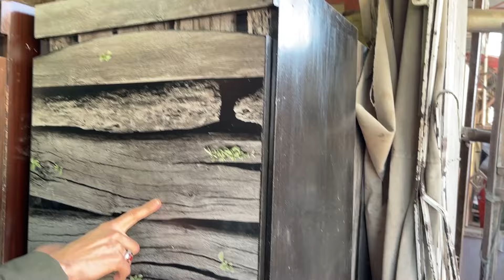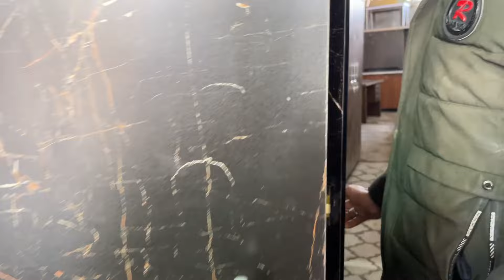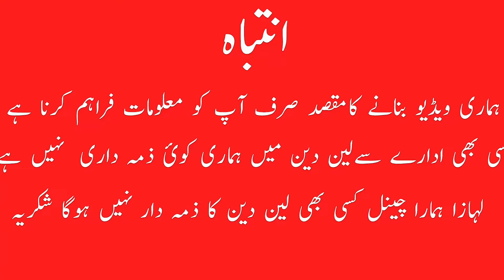Dressing Table and Almira Design With Price | Ramadan Offer | Interior Design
In this video today you will watch Dressing Table and Almira Design With Price huge variety in rawalpindi wholesale furniture market

Scenz Marketing
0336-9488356